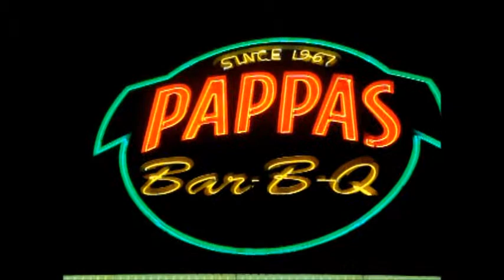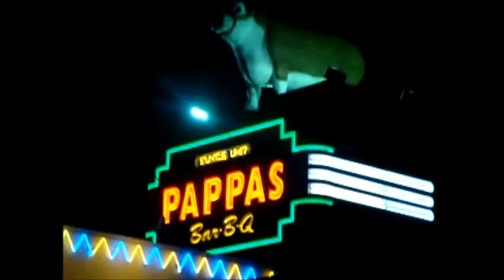Pappa's BBQ Cruise Night - Hosted by Majestix C.C.